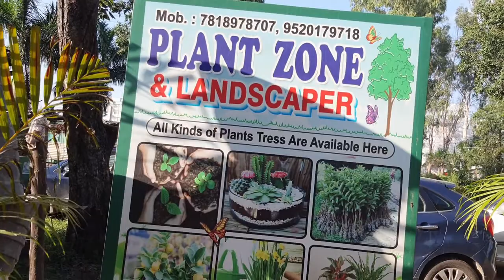इस नर्सरी में है कुछ खास प्लांट, खरीदे अच्छे परमानेंट पौधे सस्ते दामों में | RASHMI ORGANIC GARDEN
Dear All Our Viewers and youtube family members Thankyou for your Love and Support. You are inspiring us by support of this channel through make subcriptions and comments. Big Thankyou 🙏

Nursury Visit :
Plant Zone & Landscaper
Delhi Road, Near Hotel All Season,
Roorkee - 247667 Distt. Haridwar (U.K.)

Organic Fungicide

 VIDEO DECLAIMER  👉

THIS VIDEO IS MADE ONLY FOR TO PROVIDE EDUCATION INFORMATION ,THIS CHANNEL IS NOT RESPONSIBLE FOR ANY PROFIT OR LOSS IN ANY KIND OF BUSINESS.